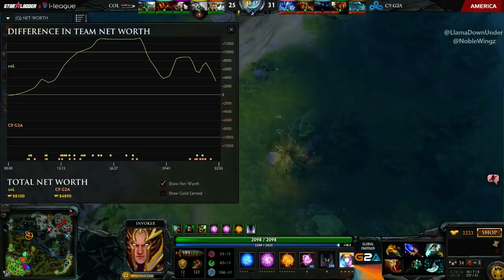[Rapier Gaming] Cloud9 vs Complexity - Game 2 - Starladder Americas - Llama